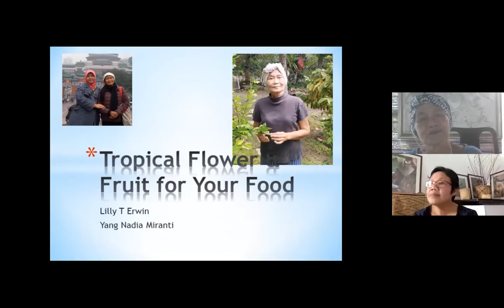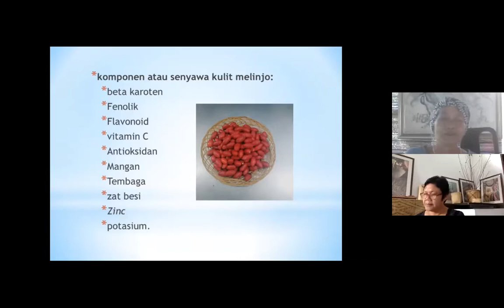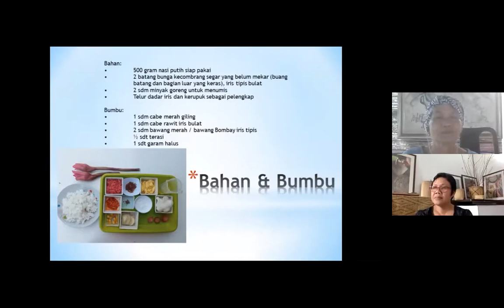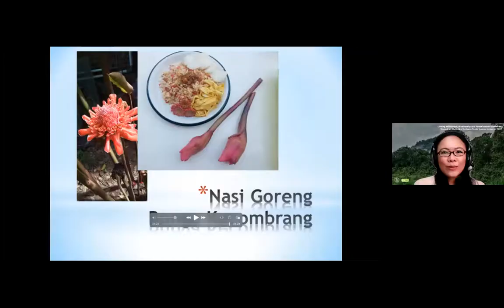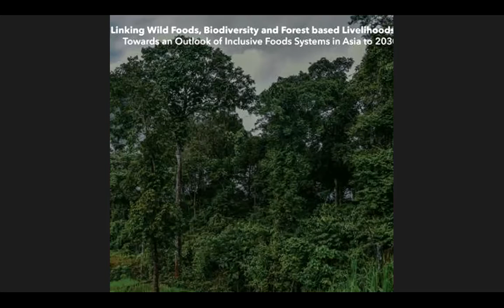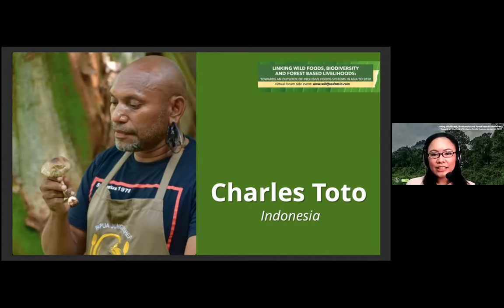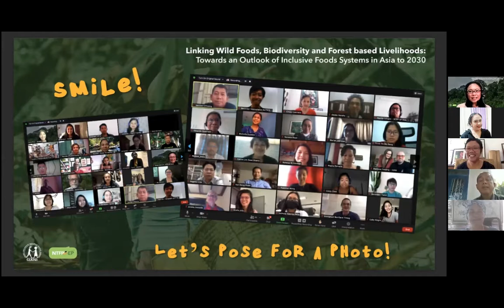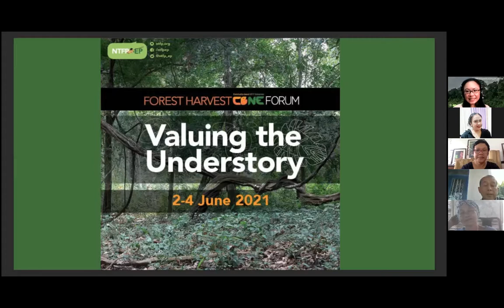(Bahasa) What’s cooking? Discovering Wild Tastes in Asia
Attend this session if you are curious about wild food recipes! On the menu for this session are food stories and cooking demos using natural ingredients from nature’s bounty. Learn how communities prepare and cook wild food, and how chefs living in urban areas are connecting with local producers and highlighting natural, organic ingredients in the dishes they serve. Find out more about community-led and local action on revitalization of wild foods.